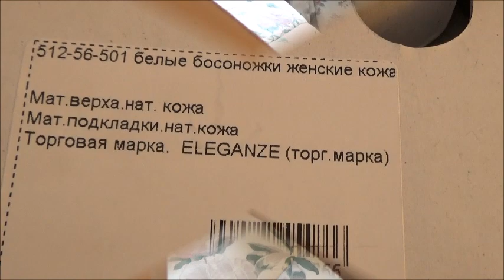Обновочки на лето. Примеряем.